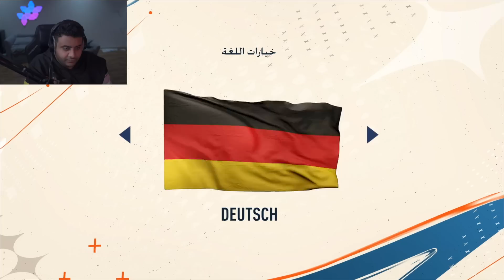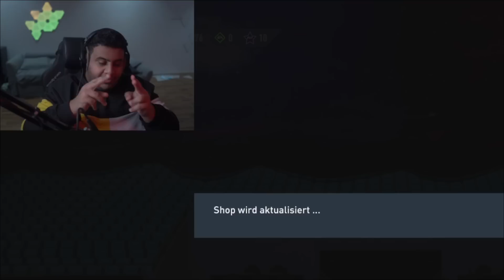فيفا23 | FIFA23 ا تشكيلة الدوري الانجليزي🔥اقوى حظ باللعبة🔥😍